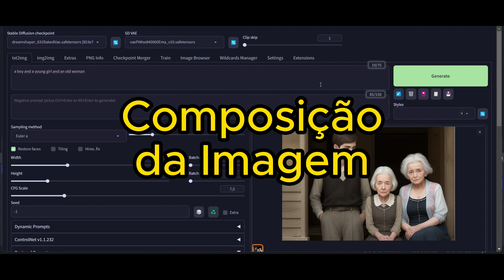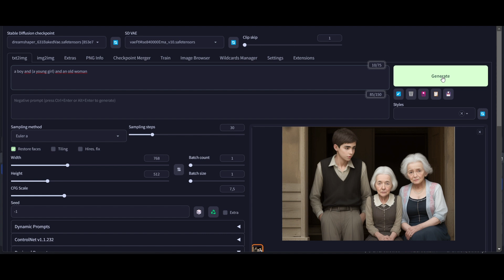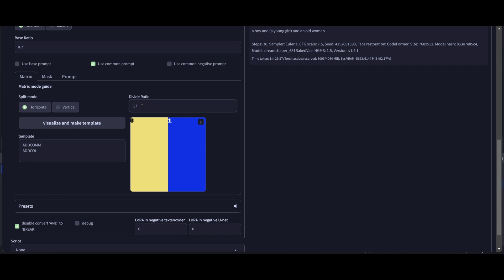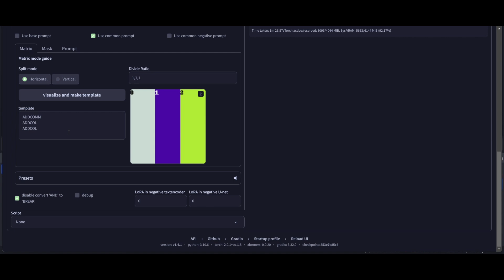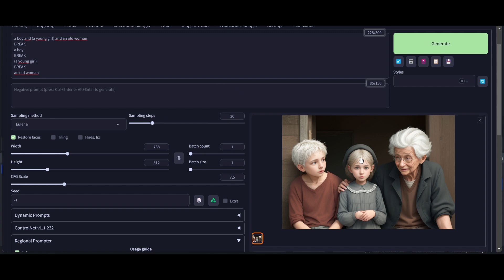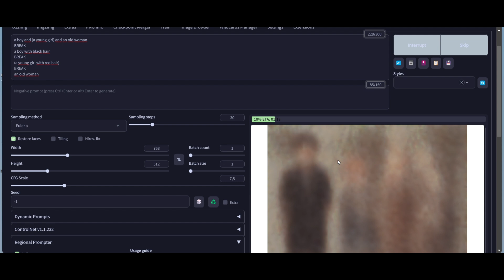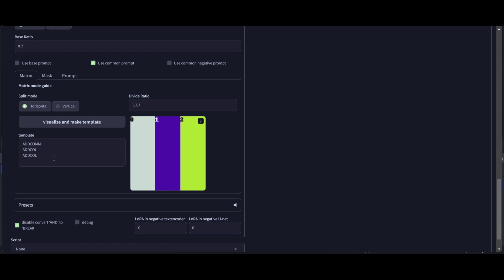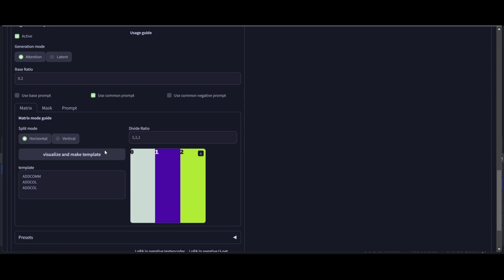Automatic 1111 - Stable Diffusion - 016 - Regional Prompter - Image Composing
Fala Bro! Hoje vamos falar de um recurso muito legal do Automatic 1111 - Stable Diffsion. O Regional Prompter permite você definir exatamente o que quer no lugar desejado dentro do canvas da imagem. Confira o video!